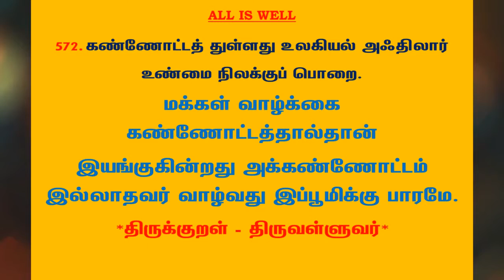#844 | தினம் ஒரு திருக்குறள் - குறள் 572 | Kural 572 - Daily One Thirukkural